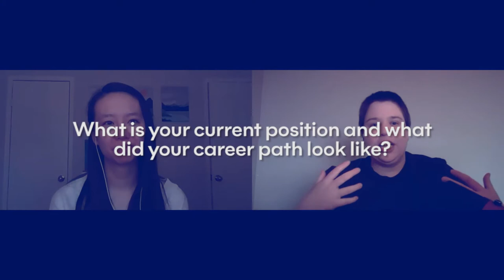Preventing Burnout in Graduate School | STEMs of Graduate School Podcast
Burnout in graduate school is real and can be difficult to deal with. In today's episode, I talk with Karen Tang about her experiences with burnout and maintaining her mental health in graduate school.

TW: suicide, mental health

0:00 Welcome Karen Tang
00:24 What is your current position and what did your career path look like?
2:51 What has been your mental health journey through graduate school?
17:03 What resources do you know of for graduate students about mental health?
24:57 How do you prevent burnout in graduate school?
39:21 What does your daily schedule look like?
46:05 What are your top tips for maintaining your mental health in grad school?
51:28 Why should graduate students focus on their mental health?